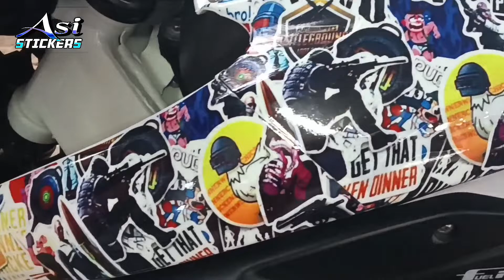Pulsar NS200 Tank Sticker